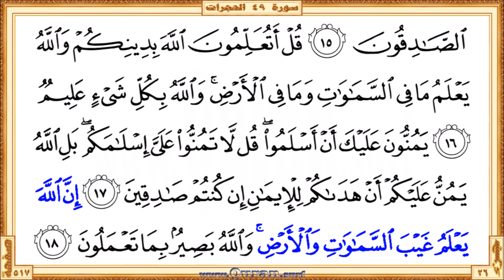Surah 049 Al-Hujurat: HD video || Reciter: Salah Bukhatir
Surah Al-Hujurat - Beautiful HD video view on your screen. We give kids and others a great way to learn Qur'an. The video shows highlighted the Qur'an text portion along with the beautiful and heart shuddering recitation by Salah Bukhatir. The Qur'an is showing in full-screen as per the print copy of Mus'haf.

• Short URL for this video from Quran.surf (included easy navigation links)

* Correct redirection applies only after completed all of the surah/page videos those recite by Salah Bukhatir. Short URL for the YouTube video is subject to 'special notes'